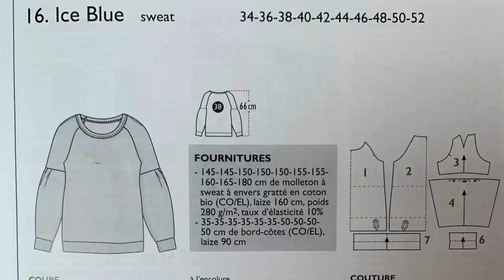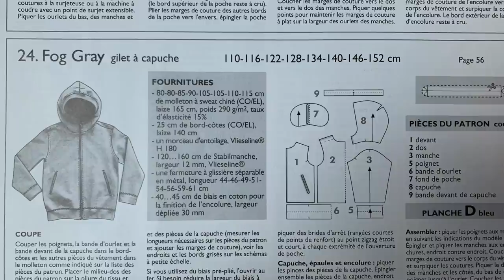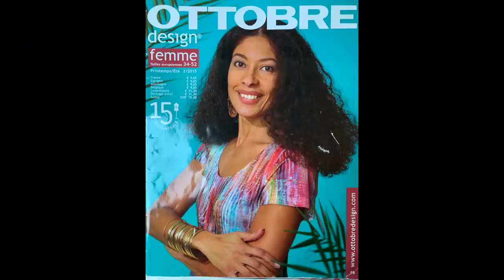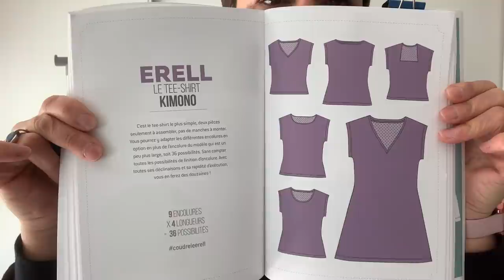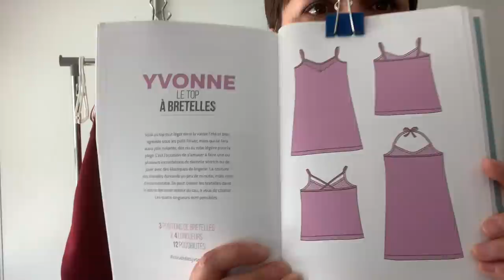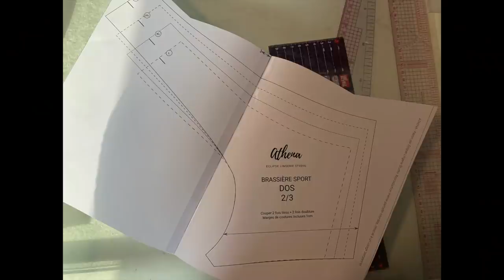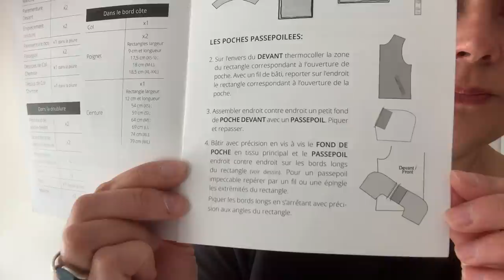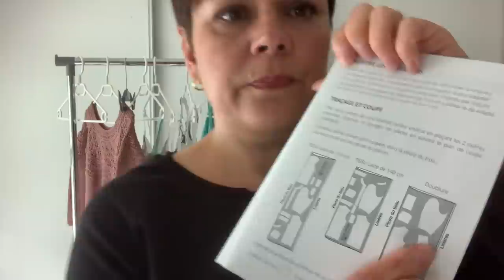AVRIL 2021 podcast tricot / couture : T-Shirt, lingerie et quelques bricoles...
J'espère que vous allez bien ! je vous retrouve aujourd'hui pour cette petite vidéo où je vous parle de réalisations de t-shirt, de lingerie et d'un Teddy pour mon mari.
Les modèles présentés sont :
- le plantain de DEER AND DO
- le fadded stripes de OTTOBRE
- le soutien gorges Vega de Eclipse Lingerie Studio
- la brassière Athena de Eclipse Lingerie Studio
- le teddy L'Irresistible de LES BG PATTERNS
pour les tissus, ils proviennent majoritairement de chez Driessenstoffen et je vous les présentés dans mon haul du début d'année.
Je reste à votre disposition si vous avez des questions, n'hésitez pas !